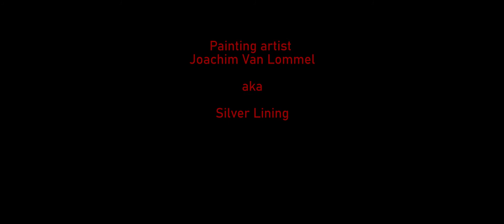dung beetle knight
A magnificent painting job by Painting Artist  : Silver Lining Mini Paint